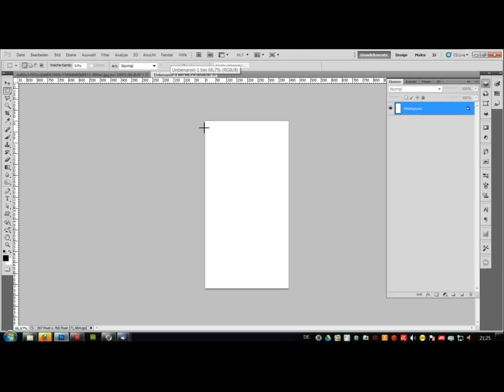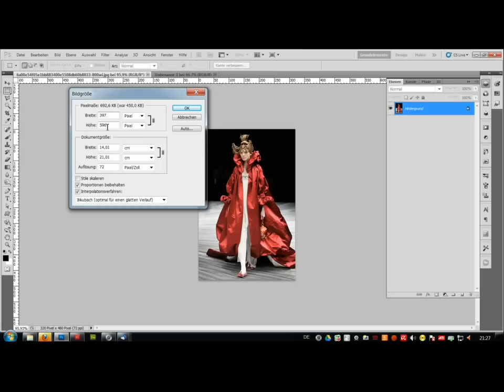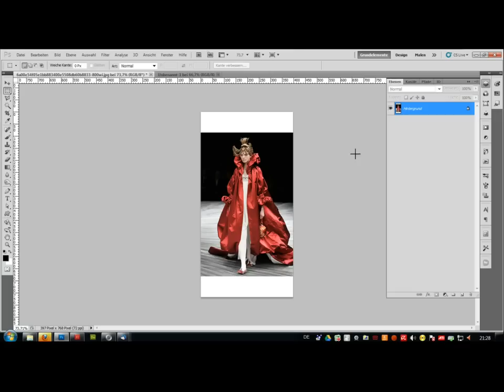Photoshop Bildgröße Arbeitsfläche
Man kann die Bildgröße mittels Bild, Bildgröße oder Bild, Arbeitsfläche ändern. Hier wird erklärt, wozu man das braucht und was der Unterschied ist.